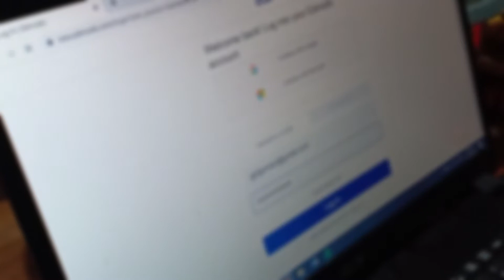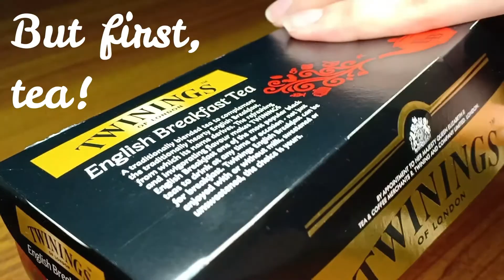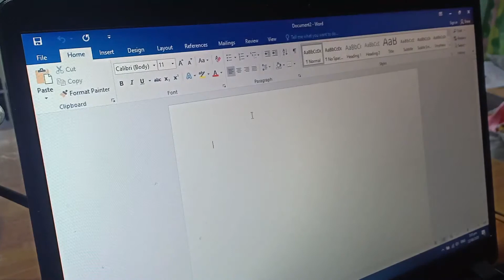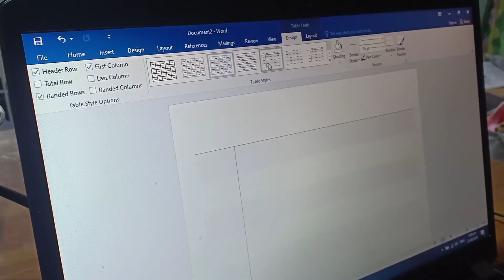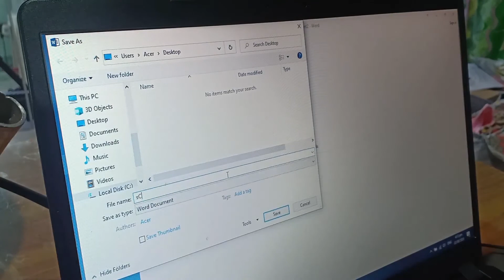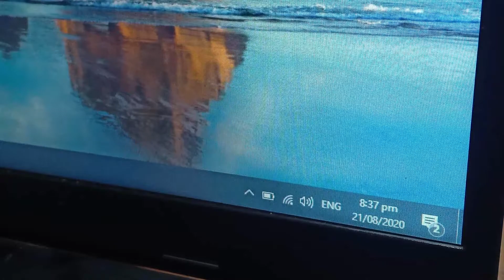Preparing for Online Classes with me (Philippines) | 2020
Our online classes will officially start in a few days. With this video, I am showing you my ways of getting ready and preparing for online classes.

Hope you had fun watching this video and prepare for online classes with me!